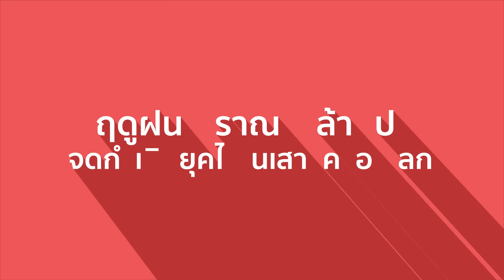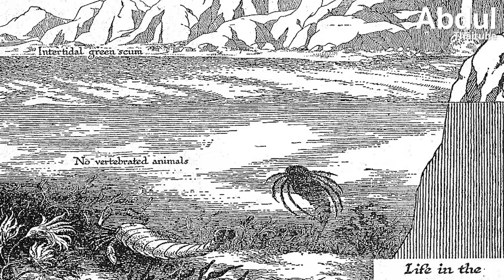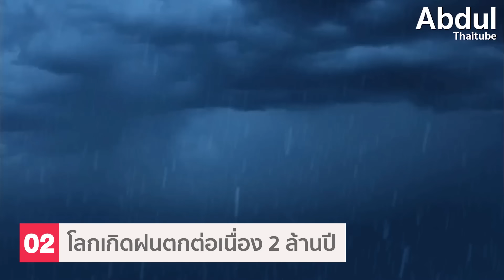ฤดูฝนโบราณ 2 ล้านปี จุดกำเนิดยุคไดโนเสาร์ครองโลก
Carnian Pluvial Event หรือ CPE เป็นช่วงที่โลกเกิดฝนตกชุกต่อเนื่องยาวนานถึง 2 ล้านปี อันเป็นผลมาจากการระเบิดของภูเขาไฟในยุคนั้น และเป็นจุดเปลี่ยนสำคัญในประวัติศาสตร์ของสิ่งมีชีวิตบนโลก เพราะฤดูฝนโบราณอันยาวนาน ส่งผลให้สภาพแวดล้อมเปียกชื้น เอื้อต่อการเจริญเติบโตของพืชและสัตว์ชนิดใหม่ ๆ รวมถึงการแพร่กระจายพันธุ์อย่างรวดเร็วของ ไดโนเสาร์ไปในภูมิภาคต่างๆ ของโลก

Clip นี้ Abdulthaitube ขอพาทุกคนย้อนกลับไปสัมผัสกับบรรยากาศของโลกเมื่อ 200 ล้านปีก่อน ช่วงเวลาซึ่งเป็นจุดเปลี่ยนสำคัญที่ทำให้โลกก้าวเข้าสู่ยุคไดโนเสาร์อย่างแท้จริง ไปติดตามกันครับ

0:00 บทนำ
0:51 1. ชั้นตะกอนประหลาดในหินโบราณ
3:05 2. โลกเกิดฝนตกต่อเนื่อง 2 ล้านปี
4:06 3. ฝนตกชุกช่วยแพร่กระจายพันธุ์ไดโนเสาร์
5:55 4. ความลับของฤดูฝนโบราณเมื่อ 200 ล้านปีก่อน
6:50 5. รุ่งอรุณของสิ่งมีชีวิต และการสูญพันธุ์ครั้งใหญ่